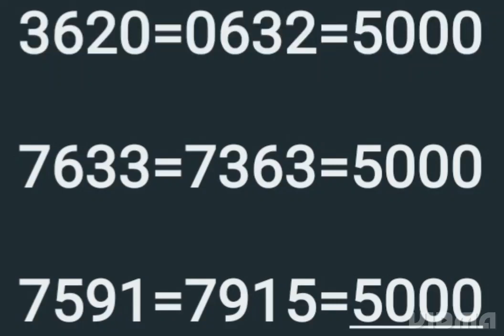12 5 23 നിര്‍മ്മല്‍ പ്രൈസ് അവലോകനം